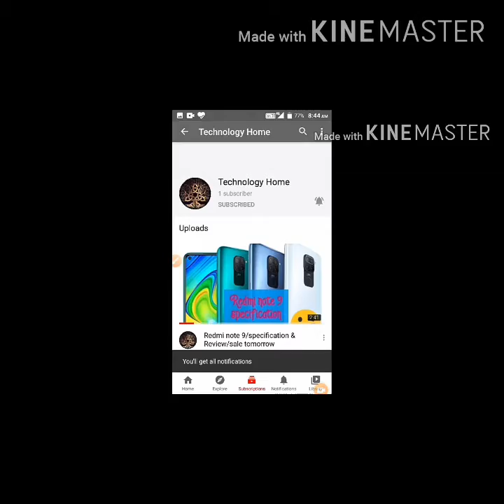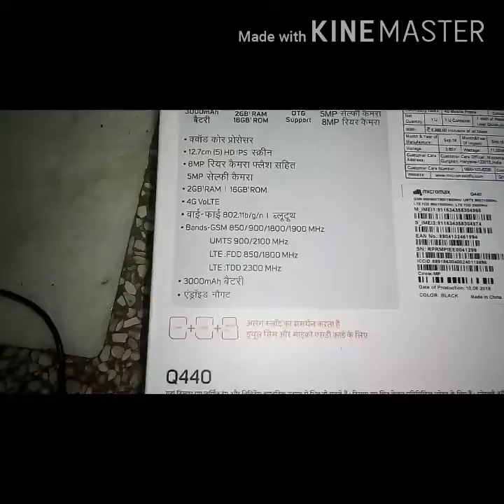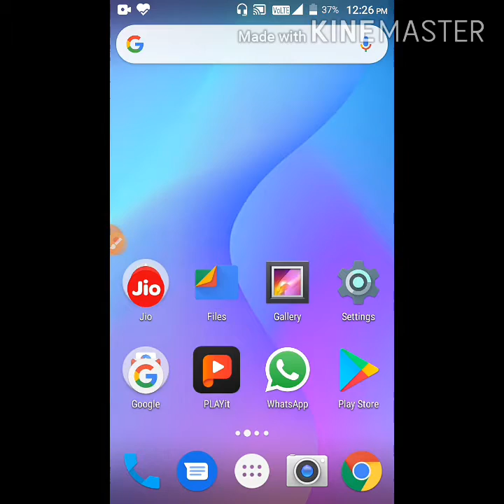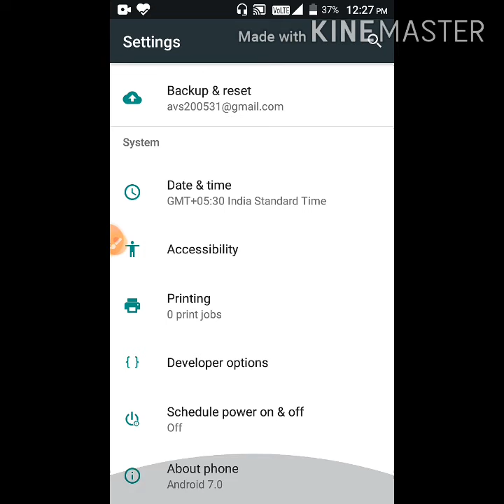Micromax bharat 4 plus unboxing and review || under ₹4500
battery capacity 3000 MH real camera 5 megapixel